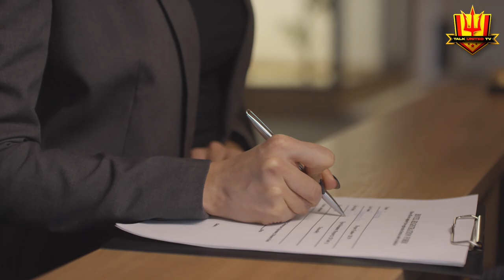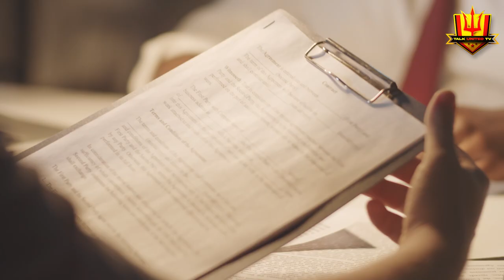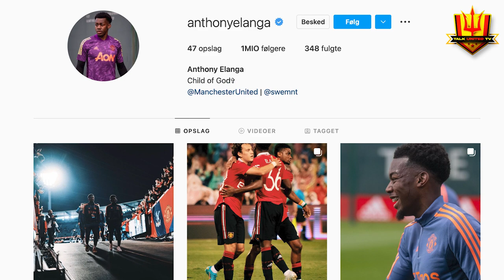Facts You Didn't Know About Anthony Elanga (Man United Player)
Just like the youngsters Marcus Rashford and Mason Greenwood, it did not take too long for Anthony Elanga to win the hearts of his fellow United fans. With his feisty pace, elegant technique, and creative dribbling, the young Red Devil has already established himself as a solid winger but he still has a lot of room to grow. As he is making his way towards becoming Manchester United’s next big star, we bring you a list of facts you need to know about Anthony Elanga.

Upbringing
Anthony David Junior Elanga was born on the 27th of April 2002 in Hyllie, located in the southwestern district of Malmo in Sweden. He was the youngest child and only son of his mother, Daniella Elanga, and father, Joseph Elanga. Elanga grew up in a public housing state in Hyllie alongside his sisters, Sandra and Chanelle. When he was 4, their family moved to the beautiful city of Boras located in the southwestern part of Sweden.